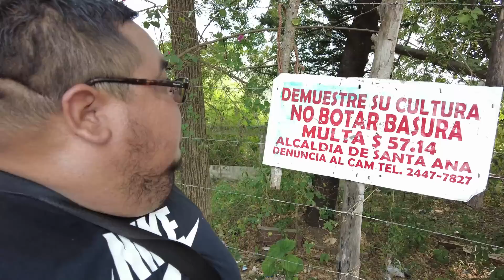EXPLORACION POR LA EX FABRICA CORSAL EN SANTA ANA